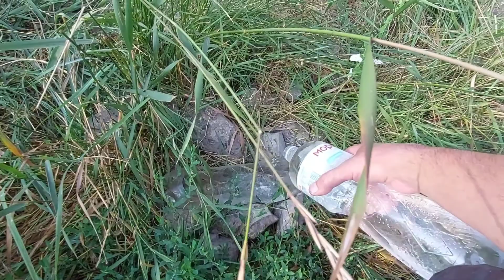По дорозі на роботу.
Собаки чекають бо знають, їх погодують та приласкають.

Україна, Кривий Ріг / Ukraine, Kryvyi Rig. Літо 2021 рік.